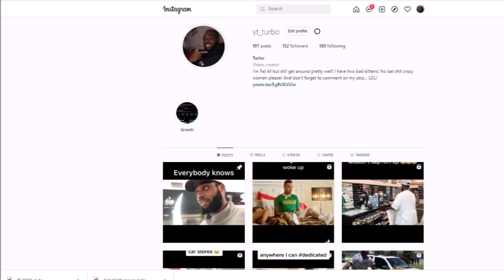Getting Submarine Parts For OceanGate!